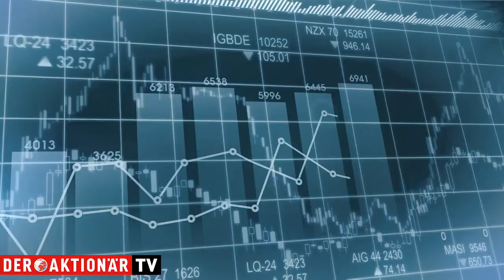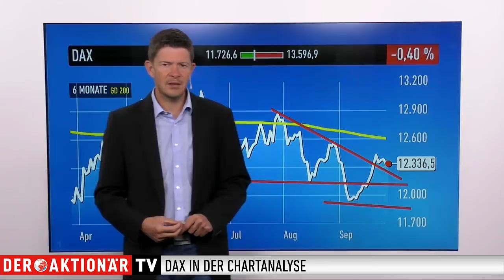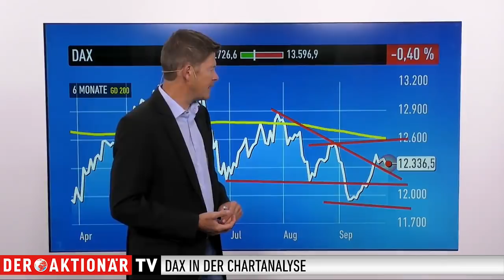DAX-Check: Technisches Bild hat sich verschlechtert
Der DAX ist heute mit Abschlägen in den Handel gestartet. Im Fokus steht die Zinssitzung der US-Notenbank. Die Fed hat den Leitzins wie erwartet angehoben.

Worauf es jetzt für den DAX ankommt, erläutert Thomas Bergmann. Der DAX-Experte zeigt, welche Hürden und Unterstützungen von Bedeutung sind. Sehen Sie den DAX-Check von Montag bis Freitag live um 09:30 Uhr auf unserer Facebookseite oder auf unserer Homepage im Livestream.